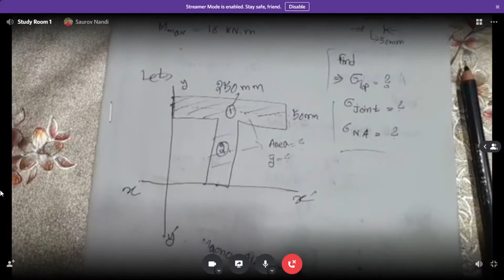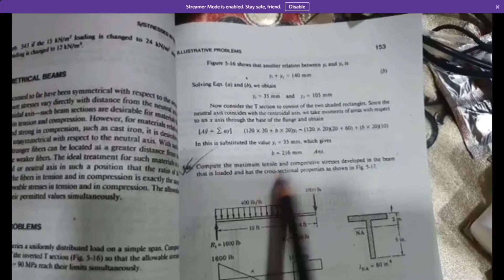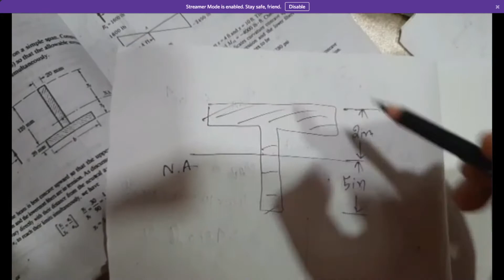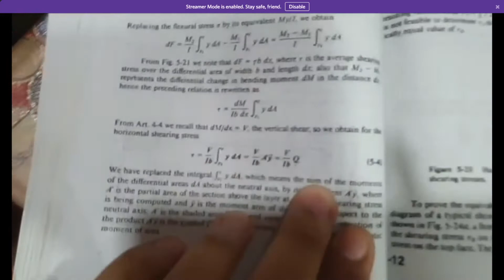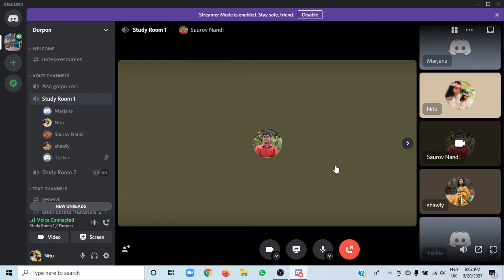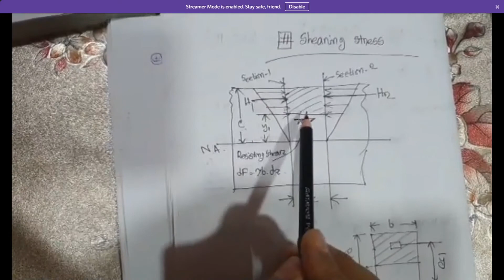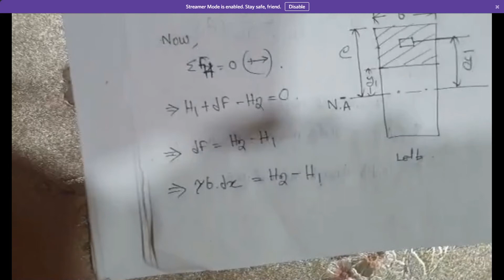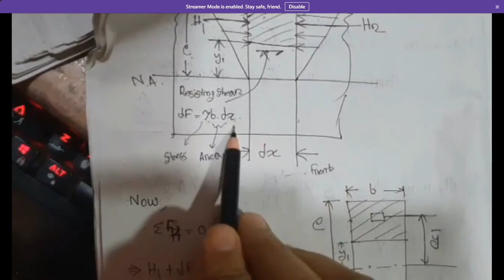Dicsord Class - 27 | Solid -1 | Chapter - 5 | Part -2 by Shawly